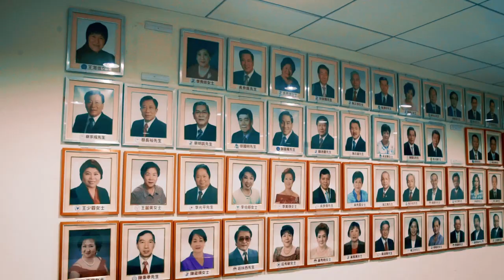Chinoy Profiles Teaser: Jimmy See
Listen to the story of a gentleman who puts conviction in uniting people together and good leadership, FFCAAI and CKSCAAI’s Jimmy See.

Catch him tomorrow at 8pm with replays on Sunday at 11am on ChinoyTVonANC.